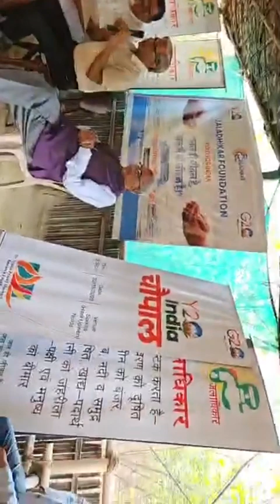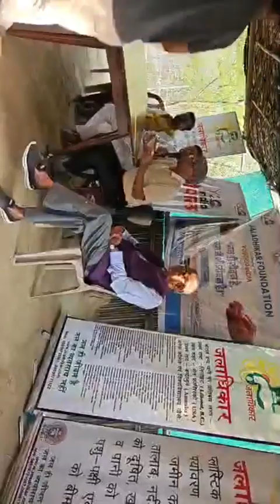जलाधिकार फ़ाऊंडेशन एवं Y20 G20 के संयुक्त तत्वावधान में नौएडा में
जलाधिकार फ़ाऊंडेशन एवं Y20 G20 के संयुक्त तत्वावधान में नौएडा में अंतरराष्ट्रीय_जल_दिवस पर एक वृहद् चौपाल कार्यक्रम का आयोजन किया गया। कई सामाजिक संगठनों एवं ग्रामीण लोगों ने चर्चा में भागीदारी की । Challengers group, भविष्य संगठन, पीपल_बाबा सूर्या_संस्थान रवि_यादव , युवा_संगठन_सर्फाबाद ।
श्री BLSanthosh श्री जगद_प्रकाश_नड्डा जी